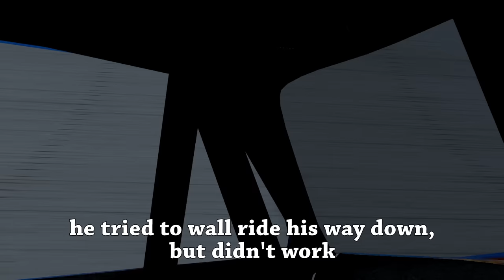A Swarm of NPC Monster Trucks Trying to Finish my Maps